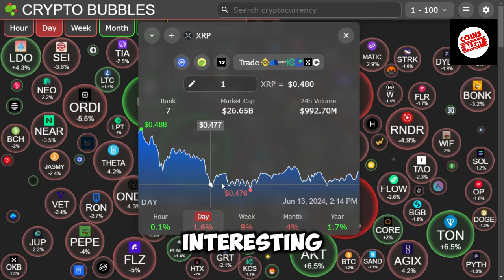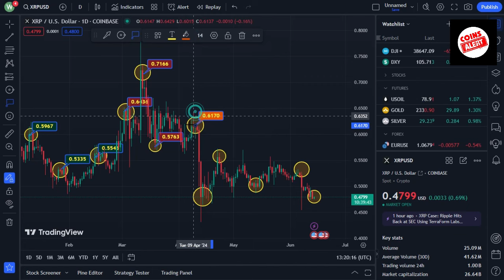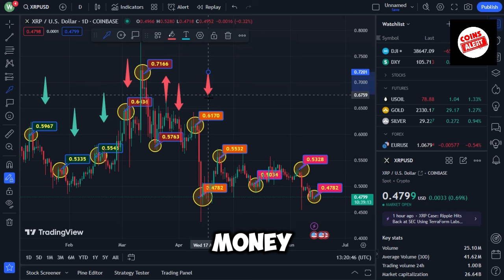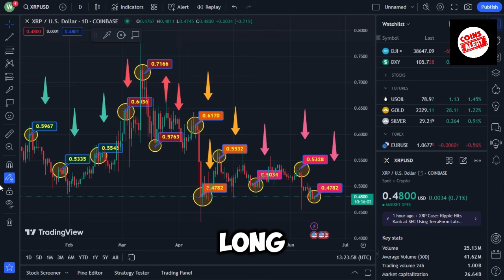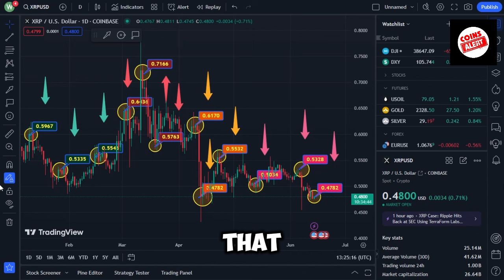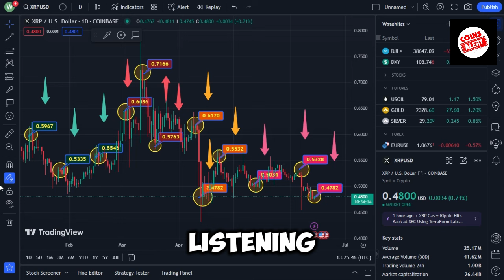XRP RIPPLE - THOSE WHO HAVE MORE THAN 1000 XRP ARE ABOUT TO GET FILTHY RICH!